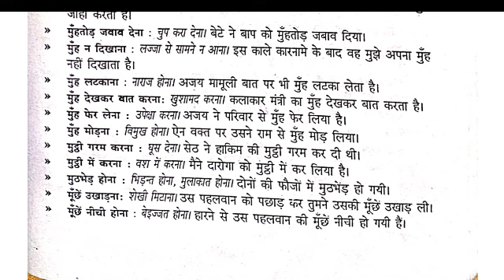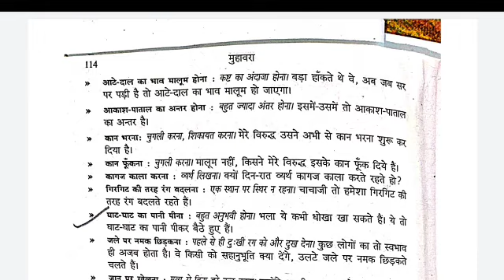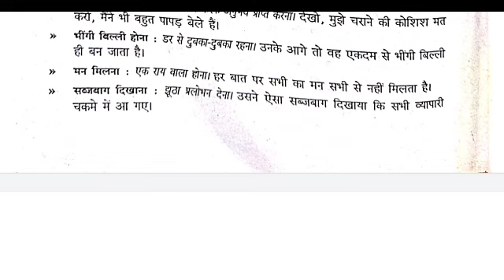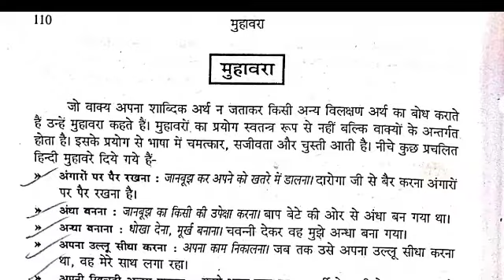MIL Hindi 100 marks||BRABU part 2||important muhawara||5 number pakka kare||Hindi 50 marks